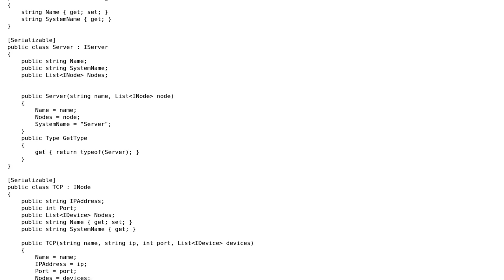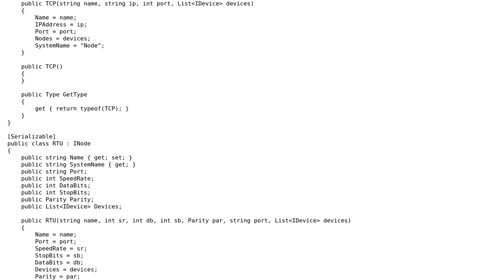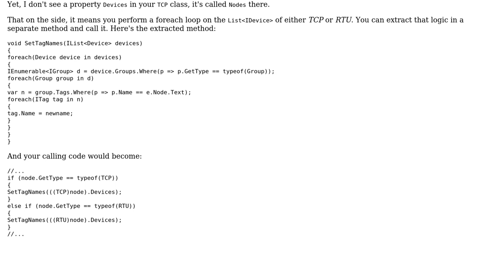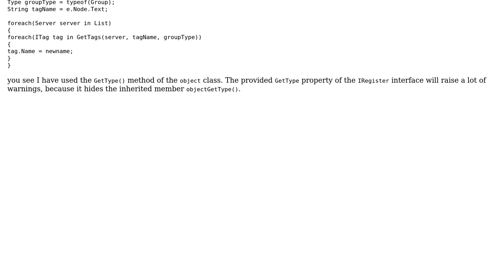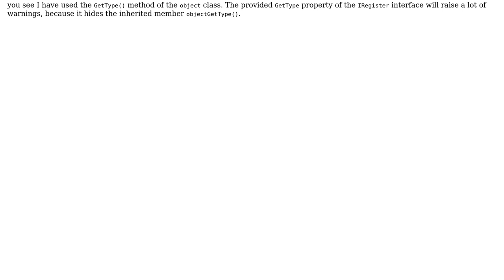Code Review: Search on List‹Tree-like structure› (2 Solutions!!)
Code Review: Search on List‹Tree-like structure›

With thanks & praise to God, and with thanks to the many people who have made this project possible! | Content (except music & images) licensed under CC BY-SA | Music | Images & others | With thanks to user Max Melnikov user Heslacher user BCdotWEB user Abbas and the Stack Exchange Network Trademarks are property of their respective owners. You are responsible for your own actions.